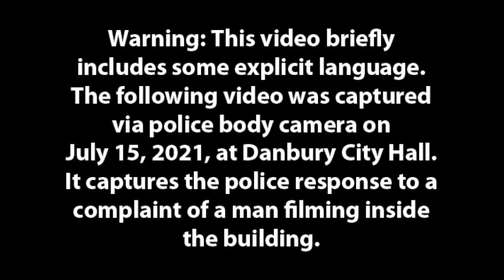Danbury Police responds to complaint against YouTuber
The video shows the response by Danbury Police to a complaint at the City Hall library against a man recording in the building. The incident occurred July 15, 2021.